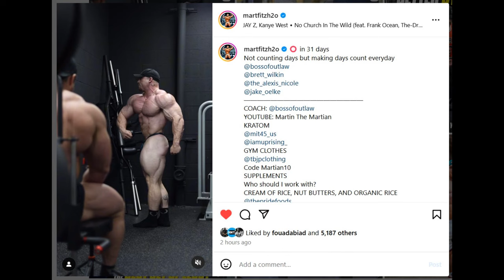Martin Fitzwater LOOKS FREAKIER THAN EVER + Ramon Dino 5 Weeks Out Update + Horse MD Doing Romania?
TIMESTAMPS
00:00 - Intro
00:13 - Martin Fitzwater LOOKS FREAKIER THAN EVER
06:16 - Ramon Dino 5 Weeks Out Update
09:15 - Horse MD Doing Romania?